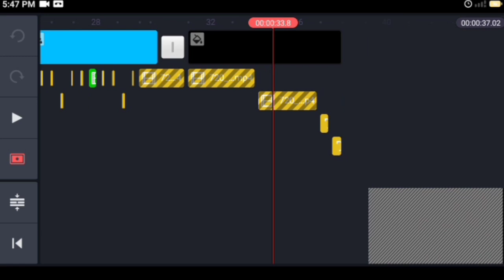Update on my Rhinestone Eyes Meme